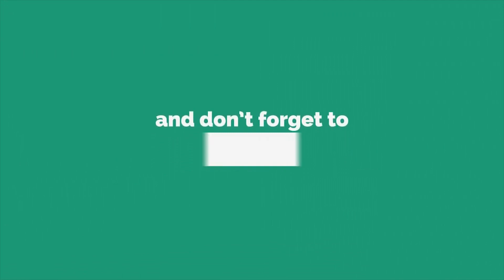See How Chiranjeevi Fan Fires on Gang Leader Movie | GangLeader Public Talk | Nani | Karthikeya | TC